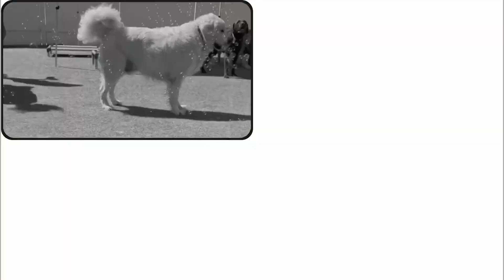Bark City Fun - Week of 9/11/23 Part 2!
Bark City is a dog daycare and boarding facility located in the heart of Huntington Beach, California. Our vision is to create a unique outdoor and indoor environment that is comfortable, fun, and most importantly, safe.  At Bark City, your dog will be loved and socialized at one of Orange County’s premier dog daycares!

Call today to book a FREE half-day temperament test!